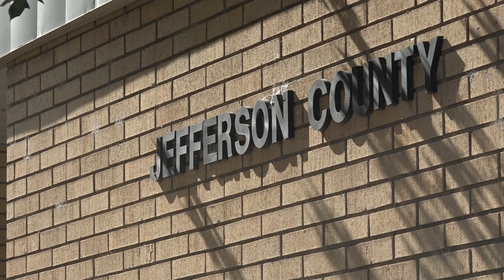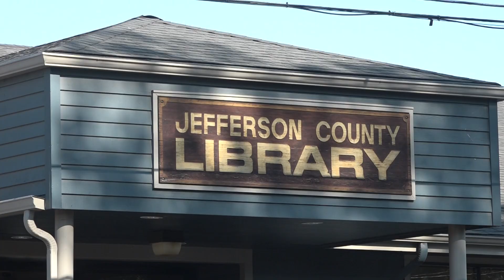Jefferson County facilities hurting after electric companies' tax mistake cost them thousands of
Nearly $2 million suddenly became an IOU for Jefferson County due to an accounting mistake by Portland General Electric.  PGE paid Jefferson County more taxes than it owed; now it is payback time.